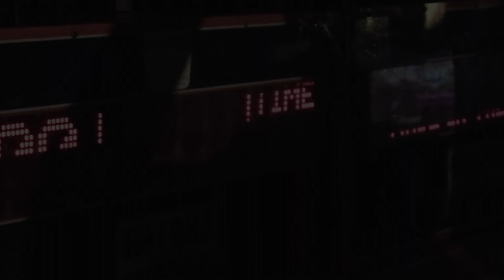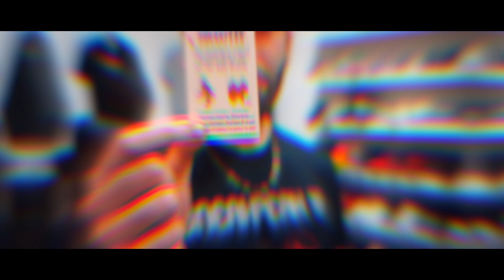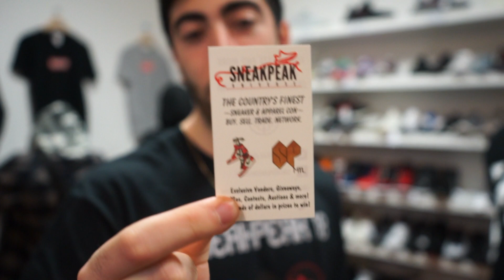POP UP 4.0 - Dolphin Kicks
Follow Lujah to stay updated for Centrall.mtl!!